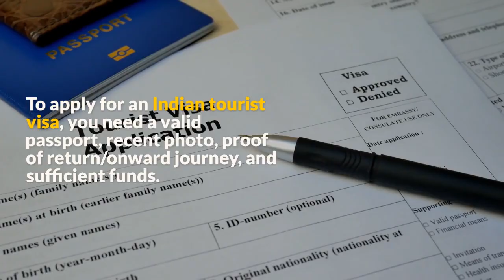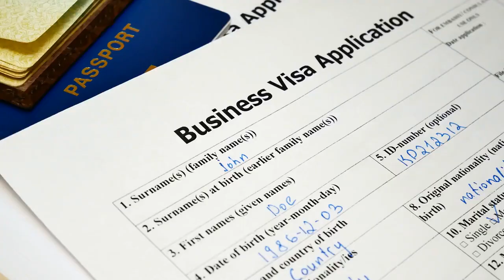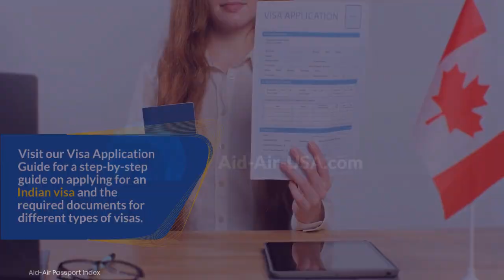Everything You Need to Know About Indian Visa Requirements for Tourists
If you're planning a trip to India, understanding the visa requirements can be a daunting task. In this video, we'll break down everything you need to know about Indian visa requirements for tourists. From the different types of visas available to the required documents and application process, we'll guide you through each step to make your visa application process as smooth as possible. Whether you're a first-time traveler or a seasoned globetrotter, this video is essential for anyone planning a trip to India.